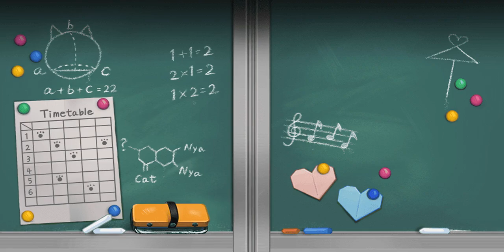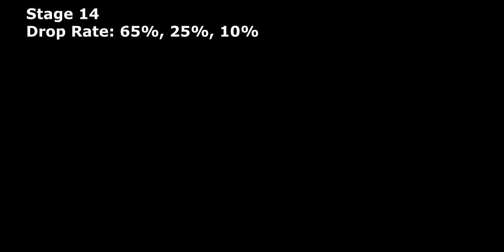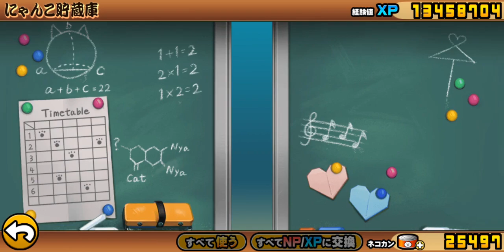Heartbeat Catcademy: Season 1 ~School Days~ [The Battle Cats]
battle cats is slice of life anime

Table of Content:
00:00 - Basic Information
00:55 - Baron Stage Showcase
07:00 - White Day Gatya

That Will Be Our Gengo